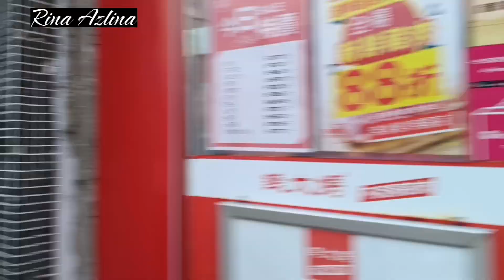JELAJAHI,KOTA NORTH POINTH, DI PAGI HARI#DAily#vlog#Hongkong#